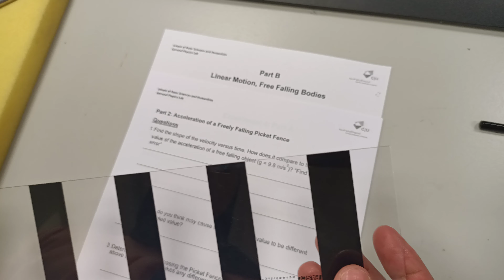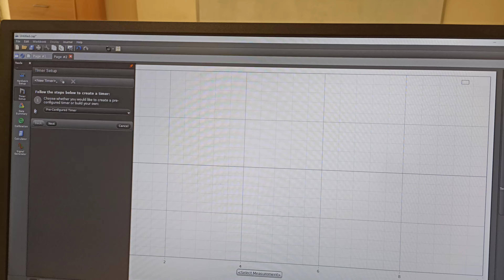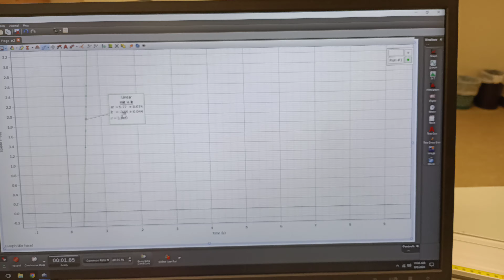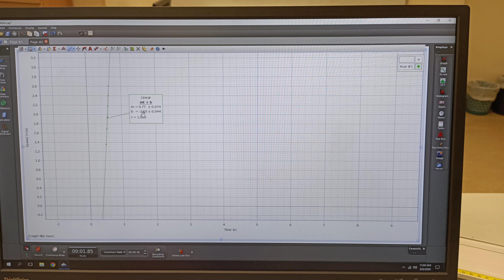Experiment 3 - Linear Motion with Constant Acceleration / Part B - 2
German Jordanian University
School of Basic Sciences and Humanities
Physics / General Physics Lab
Prepared by: Issra Hamoudeh, Hadeel Sammour, Razan Marwan, Sulaiman Alkhalili